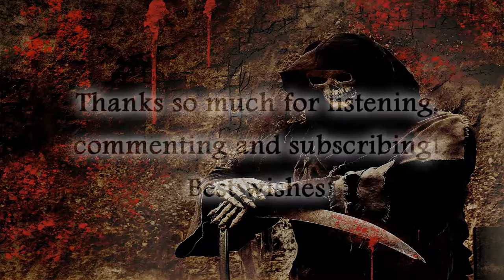Dark Battle Music "Pay The Reaper" Royalty Free Intense RPG Theme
This is a dark, intense piece of music probably best used for a fight or showdown of some kind. It has a bit of a climactic, finality to its sound, which I believe the dark tones add to quite nicely. It feels to me as if whatever is happening, this is it. We're all in and we either overcome or fold for the last time.